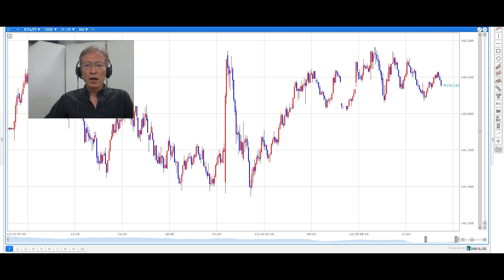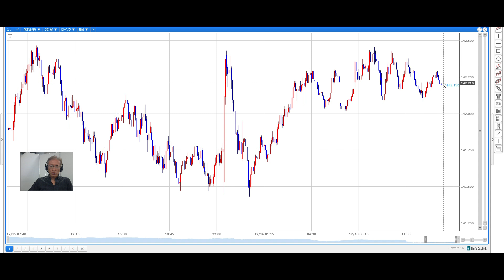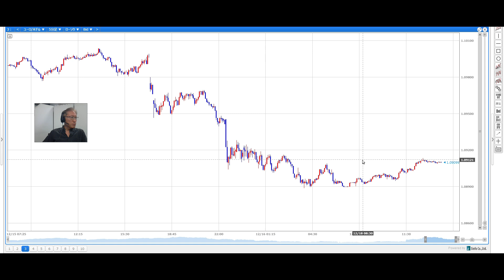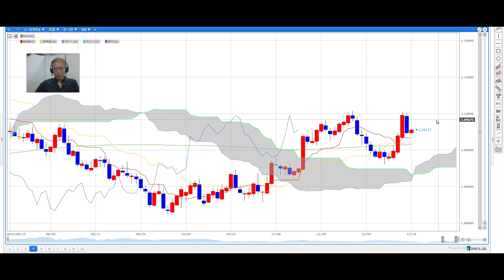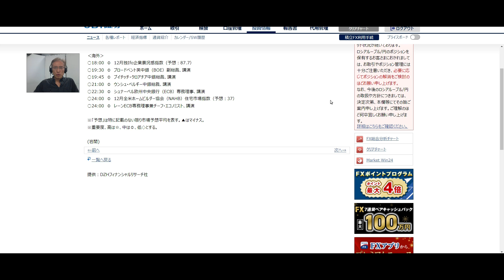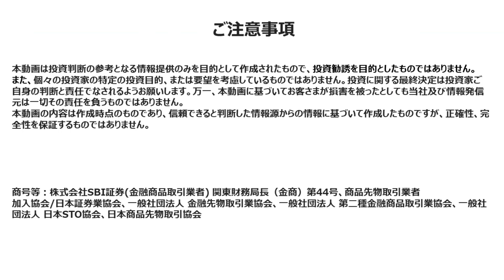【SBI FX NEWS!】ドル円、日銀会合前に様子見 引き続き200日MAを意識